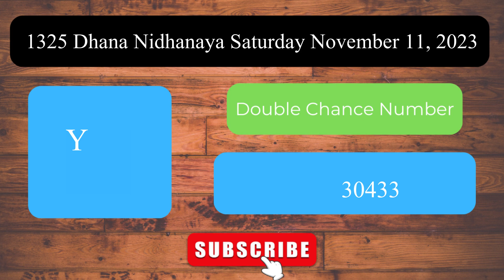Dhana Nidhanaya 1325 Saturday November 11, 2023 ලොතරය් දිනුම් අංක Lottery Result DLB NLB Sri Lanka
Welcome to the Daily Sri Lanka Lottery Results channel! This video presents the lottery results for Dhana Nidhanaya 1325 Saturday November 11, 2023.